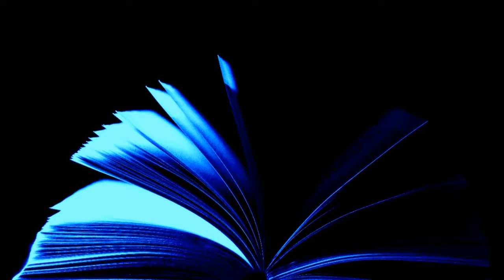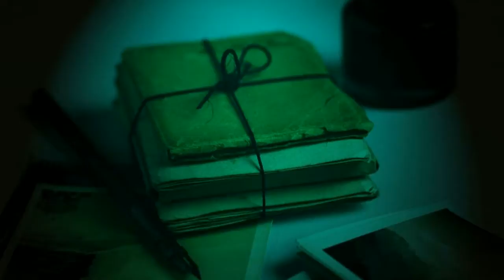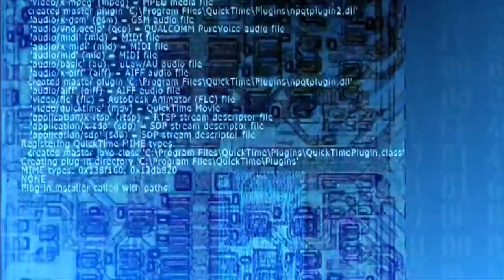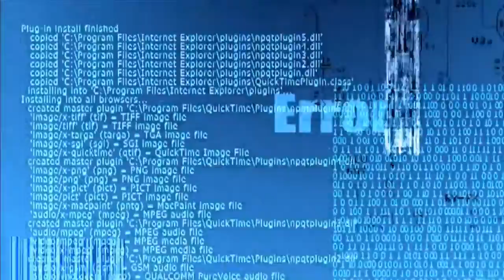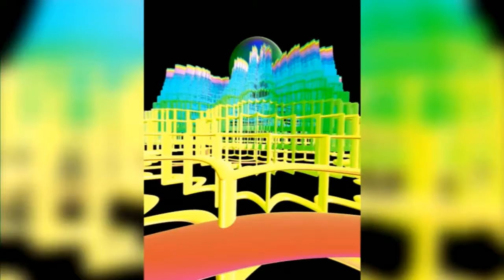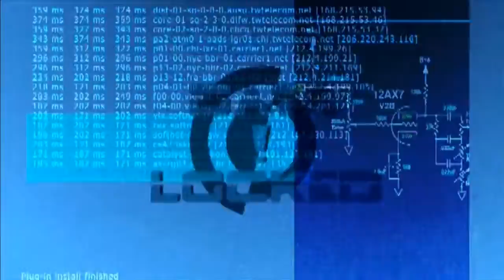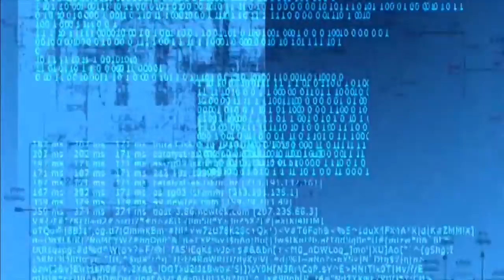Audiobook science fiction short. Traders Risk by Roger Dee Aycock